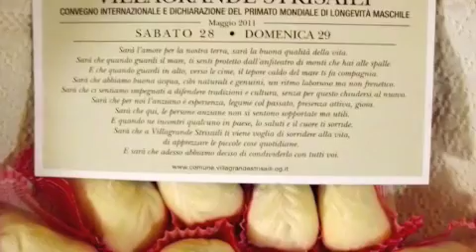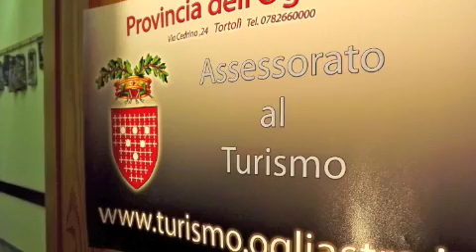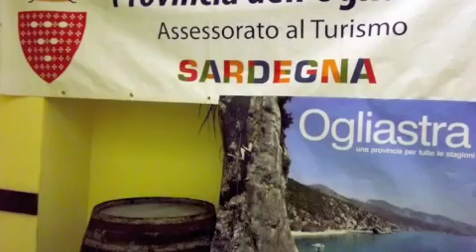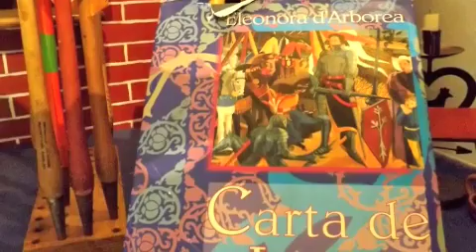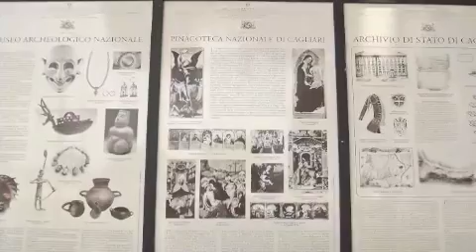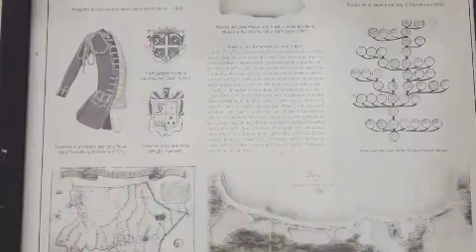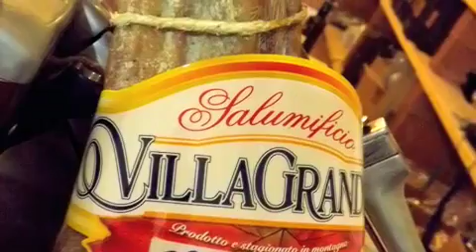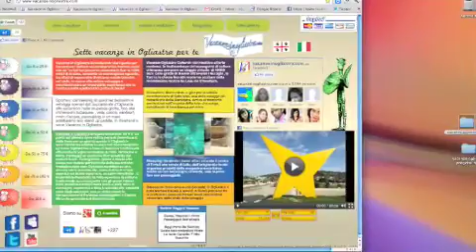Sapori dell'Ogliastra - Cagliari Sa Marina 'mobile'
Manifestazione pro Ogliastra a Cagliari